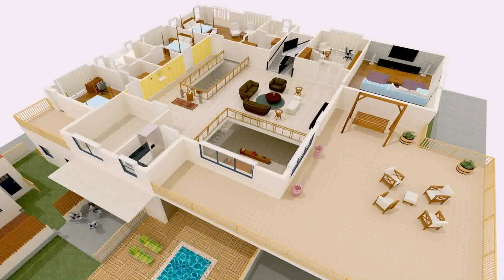Indian House Plans Duplex